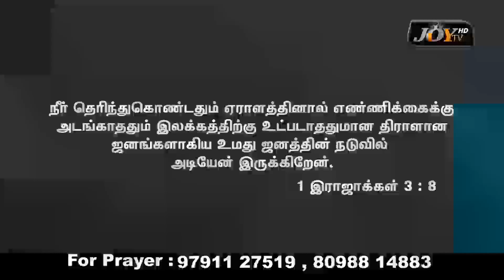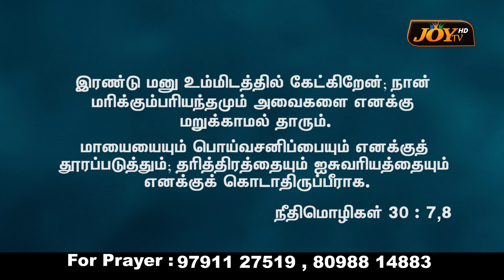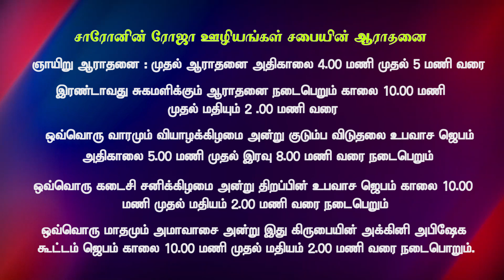Pr.Israel - Rose Of Sharon Ministries || 24.11.2022